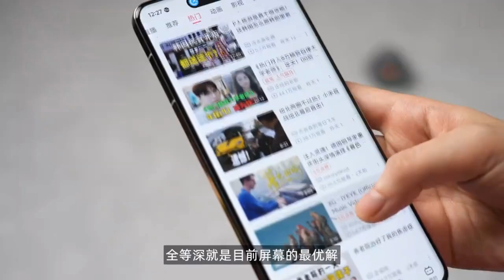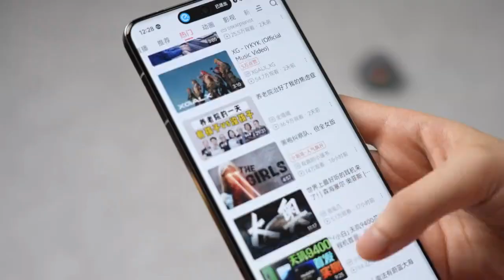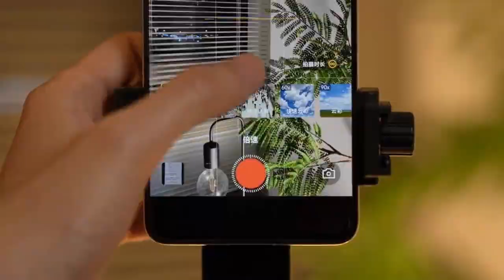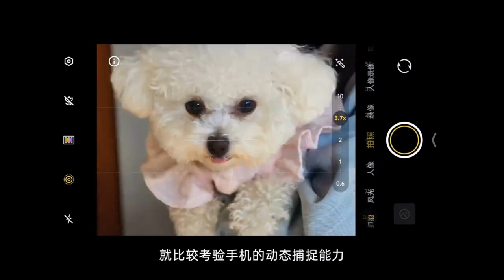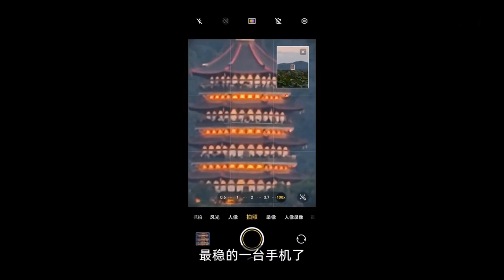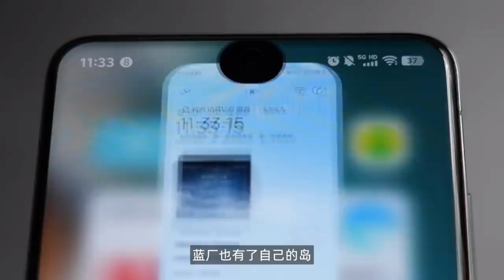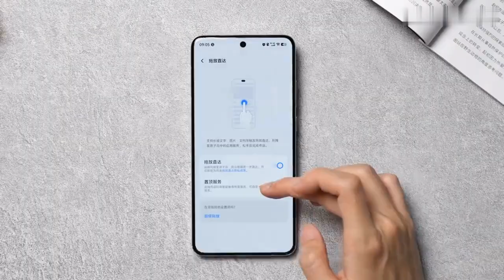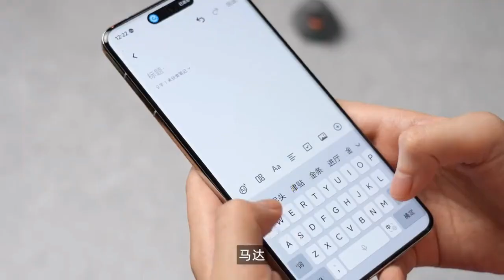先别上头 看完再说 vivo X200 Pro 影像&系统深度体验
Hi This is Galaxy device zone youtube channel, mobile phone & gadgets unboxing review channel, I share my technology-based vlog videos, tutorial, smartphone unboxing & review, etc. Please subscribe to this youtube channel to get my videos and regular videos any time
This channel is all about analysing all aspects of the latest high tech Smartphones📲

My videos include Detailed Reviews, Unboxings, Speed Tests, Charge Tests, Battery Drain Tests, Benchmark Tests, Camera Tests, Mass Phone Comparisons and Much More.
About : Galaxy Device Zone is a YouTube Channel, where you will find technological videos in english, New Video is Posted Everyday